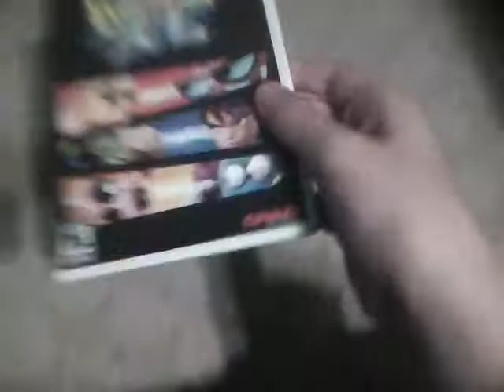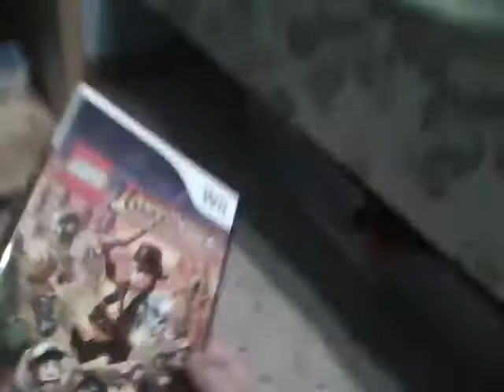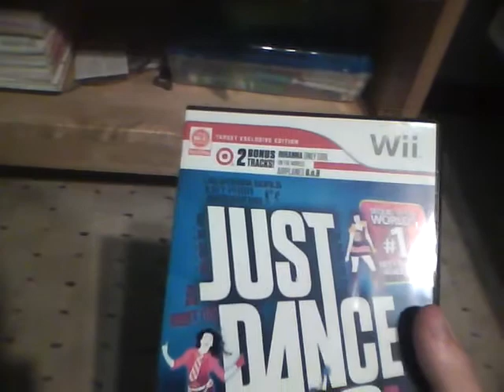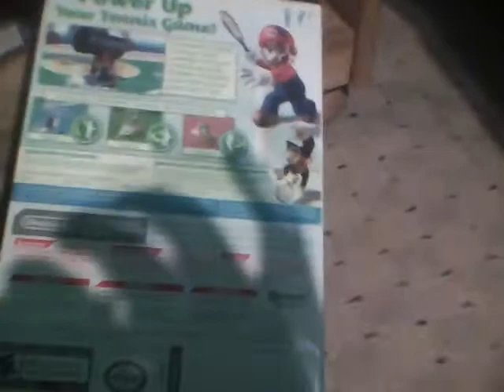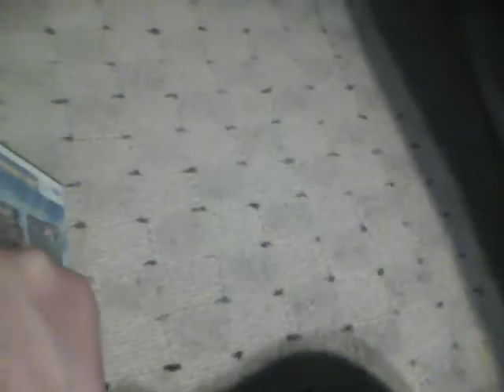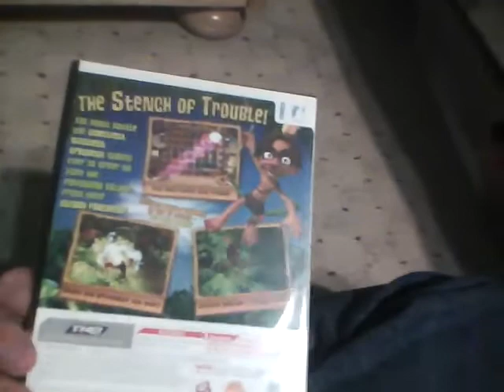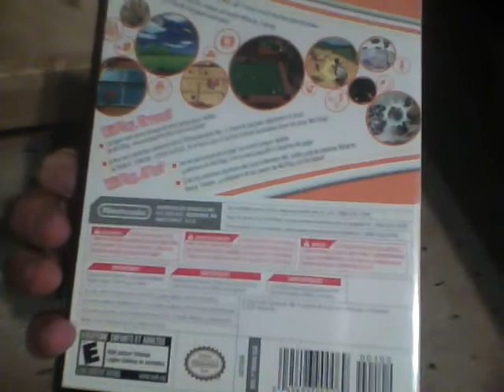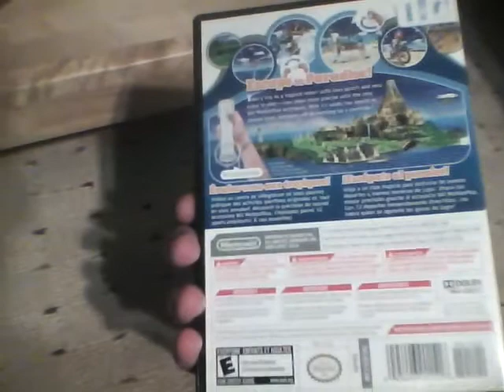My Wii Collection